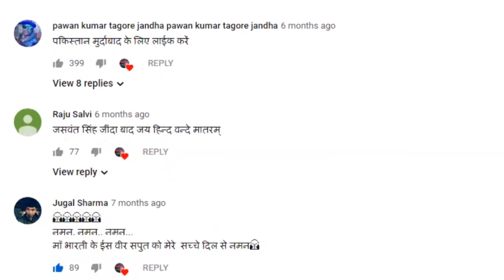Assam में Congress ने बदली रणनीति BJP नही निकाल पा रही है काट ...|| BHBC NEWS